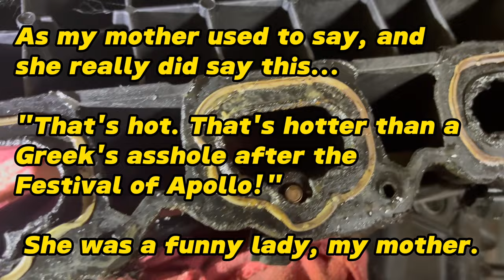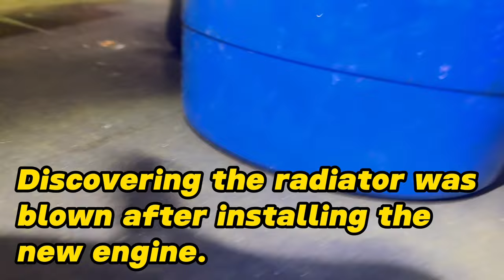New Series: Van Detective. Solving the puzzle of what made this van fail. Ram Promasters Only.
My city needs a department called VSI - Van Scene Investigation. And they need to hire me, and I get to wear a trenchcoat and fedora.